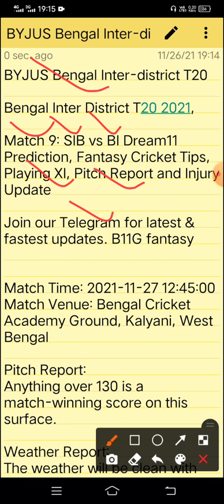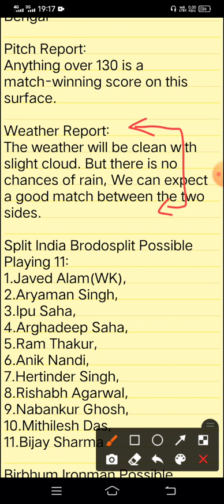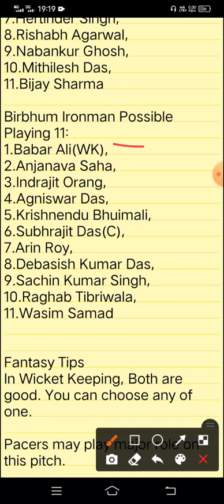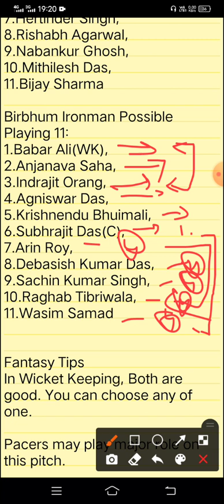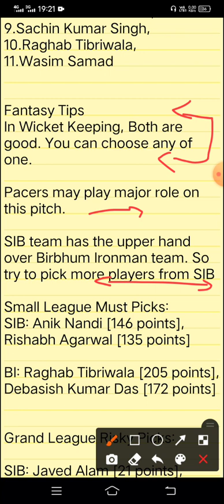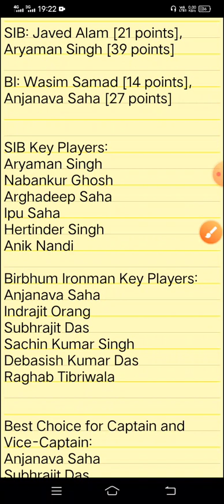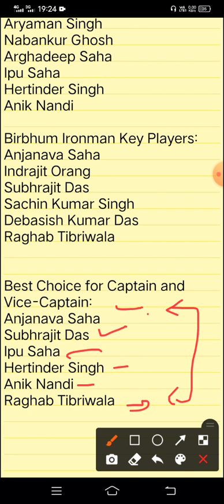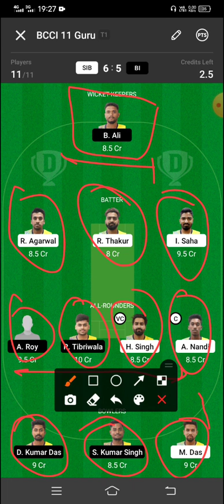SIB vs BI Dream 11 team , BI vs SIB Dream 11 team , SIB vs BI Dream 11 prediction ,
1. This analysis is based on my Understanding, knowledge and instinct .While selecting your team, consider the points mentioned and make your own decision.

3. This game involves an element of financial risk and may be addictive. Please play responsibly and at your own risk.

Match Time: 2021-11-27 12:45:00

Match Venue: Bengal Cricket Academy Ground, Kalyani, West Bengal

Pitch Report:
Anything over 130 is a match-winning score on this surface.

Weather Report:
The weather will be clean with slight cloud. But there is no chances of rain, We can expect a good match between the two sides.

Split India Brodosplit Possible Playing 11:
1.Javed Alam(WK),
2.Aryaman Singh,
3.Ipu Saha,
4.Arghadeep Saha,
5.Ram Thakur,
6.Anik Nandi,
7.Hertinder Singh,
8.Rishabh Agarwal,
9.Nabankur Ghosh,
10.Mithilesh Das,
11.Bijay Sharma

Birbhum Ironman Possible Playing 11:
1.Babar Ali(WK),
2.Anjanava Saha,
3.Indrajit Orang,
4.Agniswar Das,
5.Krishnendu Bhuimali, 6.Subhrajit Das(C),
7.Arin Roy,
8.Debasish Kumar Das,
9.Sachin Kumar Singh, 10.Raghab Tibriwala,
11.Wasim Samad

your search 🔍

SIB vs BI Dream11 Team Prediction, Fantasy Cricket Tips
Split India Brodosplit vs Birbhum Ironman Dream11 Match Prediction
BYJUS Bengal Inter-district T20
Bengal Inter District T20 2021, Match 9: SIB vs BI Dream11 Prediction, Fantasy Cricket Tips, Playing XI, Pitch Report and Injury Update